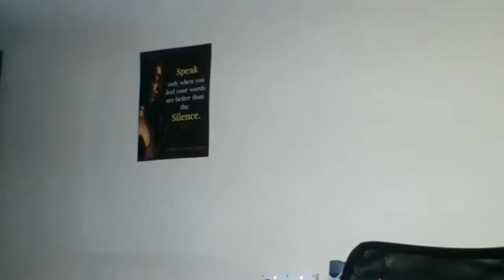NETI YUVATHA - అంశం పై - అంతర్జాల కవి సమ్మేళనం (Series - 5) (Online LIVE) PART - 1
మిత్రులకు, నా తోటి నిర్వాహక సహచరులకు, పెద్దలకు, సాహిత్యా భిమానులకు, వీక్షకులకు, శ్రోతలకు అందరికీ నా నమస్కారం!
::- మార్చి 2020 నుండి సమస్త మానవాళి జీవన శైలి అకస్మాత్తుగా మారిపోయిన విషయం మీ అందరికీ తెలిసిందే.. ఈ భూమ్మీద మానవుడు అవతరించిన తరువాత నుండి ఇప్పటి వరకు ఇలాంటి మహమ్మారి గురించి మనం వినలేదు.. కనలేదు.. కనీసం ఊహించనూ లేదు. ఆ మహమ్మారి పేరే 'కోవిడ్-19' లేదా జనసామాన్య భాషలో 'కరోనా'.
::- కరోనా మనుషుల్ని చంపుతుంది.. నిజమే..! మనిషిదేముంది..?? పుట్టినవాడు గిట్టక తప్పదు.. మనిషి చావడంలో ఎలాంటి ప్రత్యేకత లేదు.. మనిషి కరోనాతో మాత్రమే చావడు.. దగ్గుతో చస్తాడు.. జ్వరంతో చస్తాడు.. ఏదైనా పురుగు కుట్టినా చస్తాడు.. ఆక్సిడెంట్ లో చావొచ్చు.. హత్యకు గురికావొచ్చు.. ఇంకో ఏదైనా రోగంతో కూడా చావొచ్చు.. ఏదీ లేకున్నా ఊరికే ఉన్నవాడు ఉన్నట్లు కన్ను మూయొచ్చు.
::- కరోనా మనుషుల్ని చంపుతోంది నిజమే.. మనుషుల్ని మాత్రమే చంపితే ఇంతగా భయపడాల్సింది ఏమీ లేదు. కానీ, కరోనా మనిషి మూలాల్ని తవ్వేస్తోంది.. మానవత్వాన్ని కబలిస్తోంది.. మానవ సంబంధాల్ని నాశనం చేస్తోంది.. విలువల్ని కాలరాస్తోంది..
::- వావి వరసలకు దూరం చేస్తోంది.. మనిషిప్పుడు సాటి మనిషిని చూసి వణికి పోతున్నాడు.. మనిషి నీడకు కూడా దూరంగా పరుగెడుతున్నాడు.. భార్య భర్తకు, తల్లి తండ్రికి, తమ్ముడు అన్నకు, అక్క చెల్లికి, అత్త కోడలికి, ఒకరు ఇంకొకరికి భయపడుతున్నారు..
::- స్నేహాలు లేవు, కలయికలు లేవు, ఉత్సవాలు లేవు, ఉత్సాహం లేదు.. రాకపోకలు లేవు.. కరచాలనాలు కనుమరుగయ్యాయి.
::- కేవలం అనాధ మరణాలు మాత్రమే మిగిలాయి.. చావులు.. భయంకరమైన చావులు.. ఏకాంత మరణాలు.. ఏ దిక్కూ లేని చావులు.. మనిషిప్పుడూ బతికి ఉండగానే చావు వాసన వేస్తున్నాడు.. అంతిమ యాత్రలు లేవు.. దహన సంస్కారాలు లేవు.. కర్మకాండలు లేవు.. చివరకి కన్నీటి బొట్లు రాల్చేవారు కూడా ఉండడం లేదు. కరోనా మనిషికే కాదు మానవత్వానికి కూడా శత్రువుగా అవతరించింది.
::- కానీ, మానవత్వానికి మరణం ఉండదు.. మానవత్వం దైవత్వానికంటే కూడా గొప్పది. మానవత్వం ముందు మహా మహా మహమ్మారీలు ఎన్ని కుప్పిగంతులు వేసినా చివరికి తోక ముడవాల్సిందే. కరుణ, దయ, ప్రేమ, సహాయం ఇవన్నీ మానవత్వ లక్షణాలే... వీటితోనే కరోనాను జయించవచ్చు. కరోనా పట్ల అప్రమత్తంగా ఉండడం అవసరమే కానీ మానవీయతకు దూరం కావాల్సిన అవసరం లేదు.
::- కరోనా వల్ల కాస్త కదిలిపోయిన మనిషిలో, మానవీయ కోణాన్ని తట్టిలేపేందుకే, ఈ కరోనా కాలంలో మానవీయత అనే కవి సమ్మేళనాన్ని నిర్వహించాలని సంకల్పించాం.
::- కరోనాను జయించేందుకు ఇప్పుడు వాక్సిన్ మాత్రమే సరిపోదు.. మానవత్వం కూడా పల్లవించాలి.. పరిమళించాలి.
::- అందుకే ఈ ప్రయత్నం చేస్తున్నాం.. కవులందరికీ ముందస్తుగా అభినందనలు. కరోనా పట్ల అప్రమత్తంగా ఉండండి..
- మాస్కులు ధరించండి.
- చేతులు కడుక్కోండి
- సురక్షిత దూరాన్ని పాటించండి.
మీ..
::-బొగ్గవరపు మాల్యాద్రి::-
ఎడిటర్ & పబ్లిషర్, బెంగుళూరు తెలుగు తేజం,
అధ్యక్షులు, కర్ణాటక తెలుగు రచయితల సమాఖ్య (రి)

::-ఇలాంటి మరిన్ని వీడియోల కోసం మన చానల్ ని సబ్ స్క్రైబ్ చెసుకొండి-::